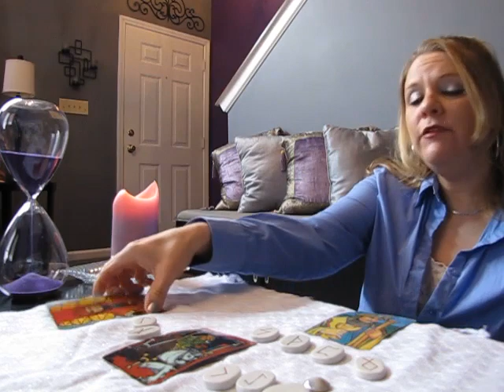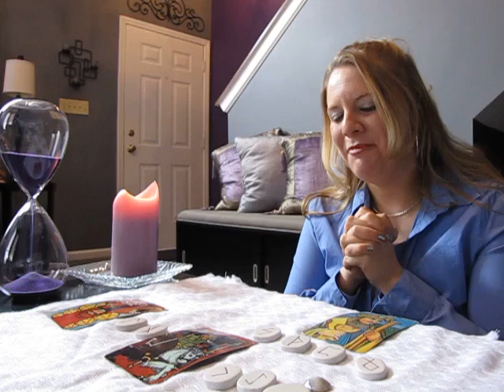Cancer March 2015 RUNESCOPE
I have been clairvoyant all of my life, and have been reading the Runes and Tarot for 17 years. I use both the Runes and Tarot during private readings. I can usually see 6 months to a year (sometimes much further) into the future.